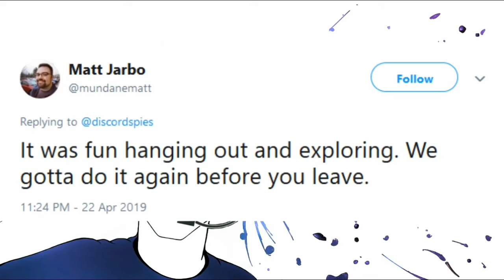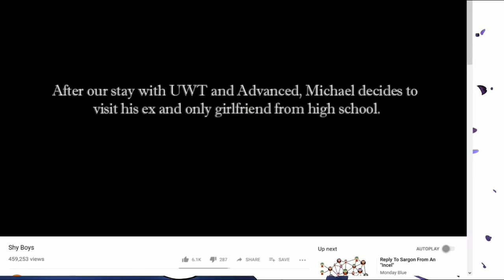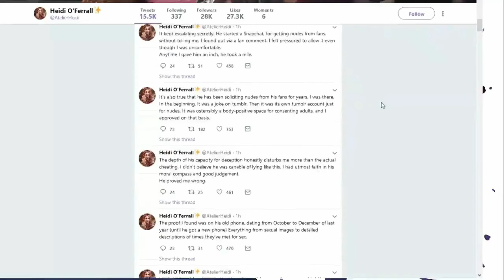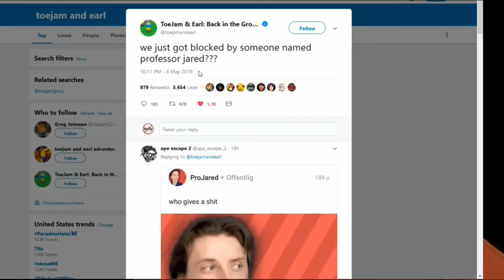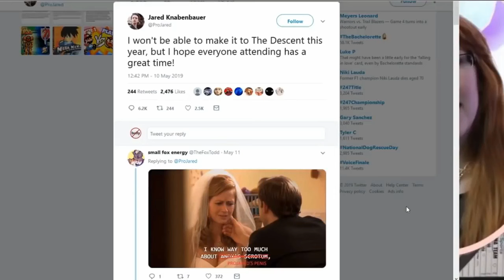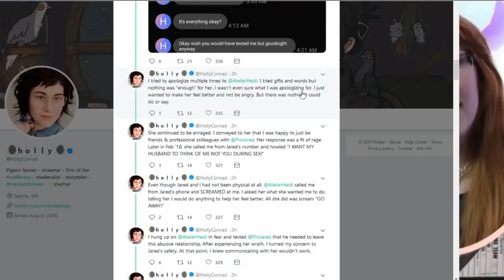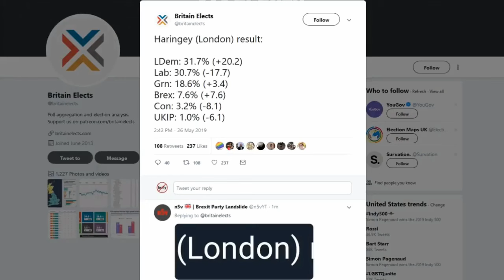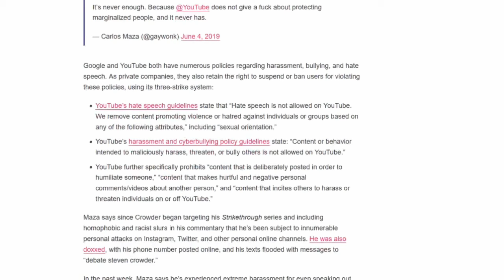Mister Metokur - Youtube Streams Collection Part 2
Notes: A Collection of Jim's Streams that he did on Youtube.
TIMESTAMPS
00:00:00 - 02:36:01 --- Love Quest David Needs Our Help Edition [04-27-19]
02:36:01 - 03:28:07 --- ProTip For ProJared Don't Dump Your Wife On Twitter [05-09-19]
03:28:07 - 05:02:25 --- The Fall Of Jared [05-10-19]
05:02:25 - 06:37:29 --- David Stay Interview [05-11-19]
06:37:29 - 07:41:55 --- As The Internet Turns ProJared 2 Electric Boogaloo [05-20-19]
07:41:55 - 09:09:44 --- Sargon Election Day [05-26-19]
09:09:44 - 11:09:38 --- The State Of It All [06-05-19]
From: 2019
Thank you to @xyzern7  for the video!
My Odysee chan:
My Poast account:
poa.st/@Crt